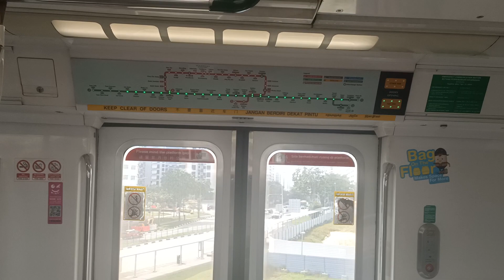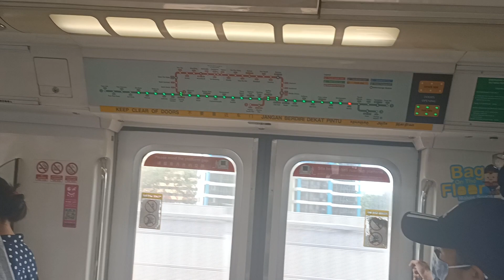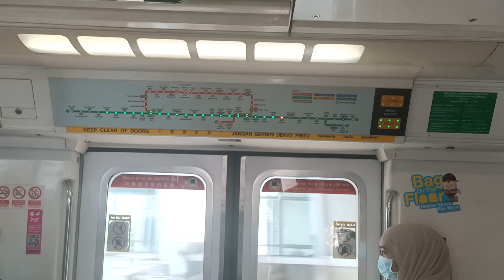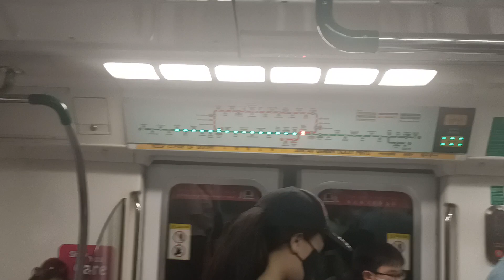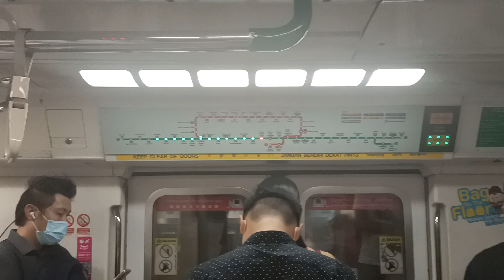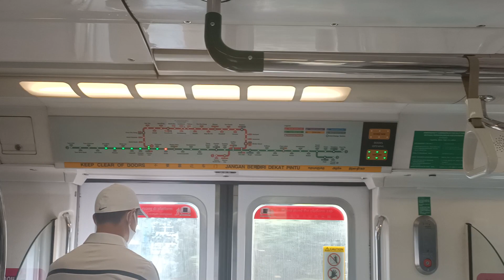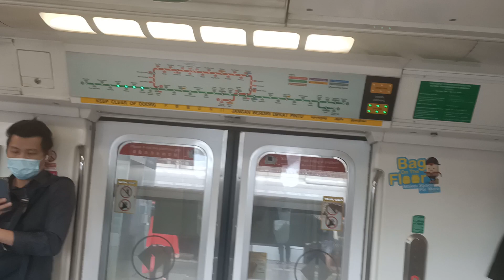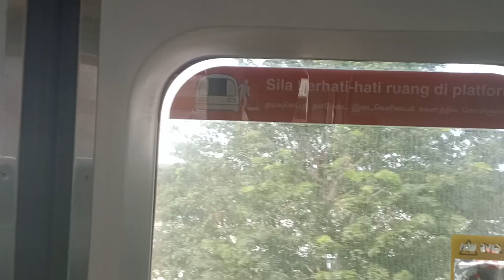SMRT(Set C151 043/044)Full Journey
Date/Time:4 December 2021, Saturday,3.00pm

Set:C151(043/044)
Train model: Kawasaki heavy industries, Kawasaki Tokyo car corporation,(Batch 1)
Destination:Joo koon
Line: East-west line
Journey:Full journey
Year service:1987
Year refurbishment:2008
Type: Electric multiple Unit (EMU)
Direction bound: Westbound (WB)
Traction system: Mitsubishi electric 4 quadrant
Motor:GTO
Driving mode:Auto
Operates by:Thales communications-Based train control (CBTC)
Car film:2044(A4/B4)
Slot:125

101 047/048 (Replaced 103/104)
102 067/068 (Replaced 079/080)
103 019/020